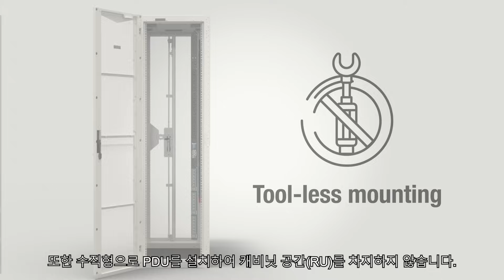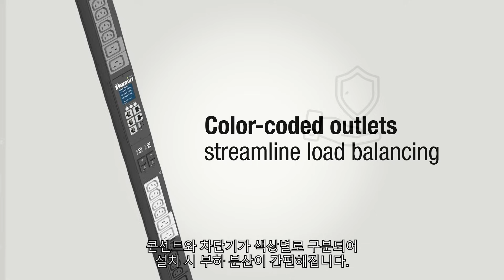PANDUIT ES2P PDU 솔루션 소개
변화하는 IT환경에 안정적이고 운영편의성을 제공할 수 있는 PDU 솔루션입니다.

주요 특징:
 제품 무상 워런티 기본 3년 + 2년(제품 등록 시) 제공
💡 간편한 설치 (Toolless Mounting Kit)
🔥 고온 환경에서도 안정적인 작동 (최대 55 °C)
🌐 메가 이더넷으로 안정적인 관리
📈 최대 16개 PDU 확장 구성으로 확장성이 뛰어남
⚙️ 운영 중에도 교체 가능한 핫스왑 컨트롤러
🔐 SNMP 버전 3, TLS, 데이터 암호화를 통한 보안 강화